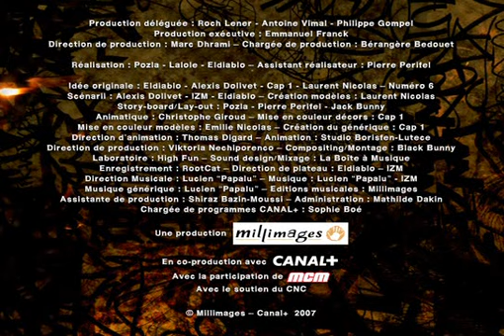West Coast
Les Lascars S02E30